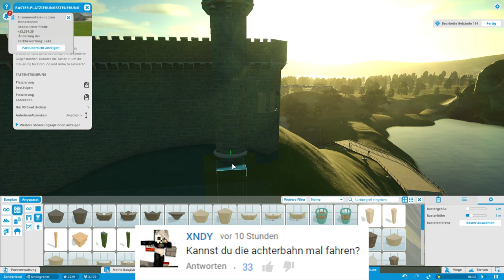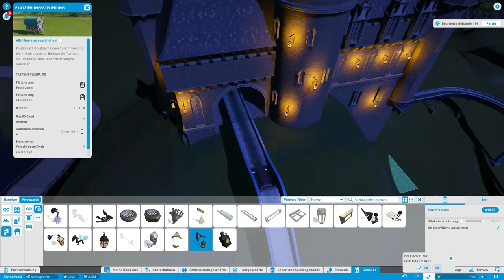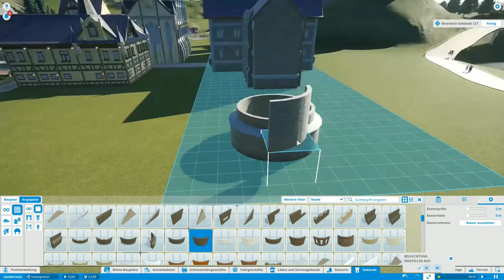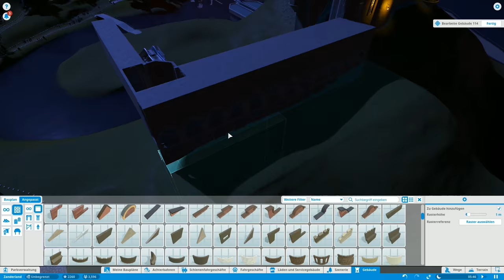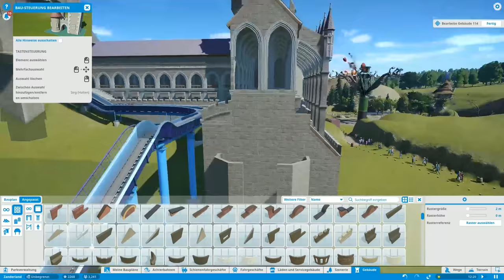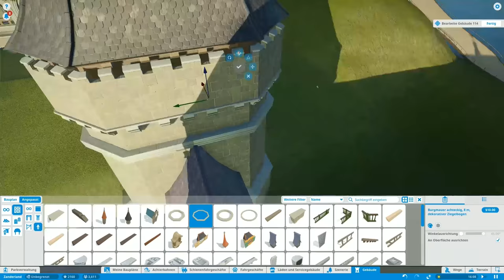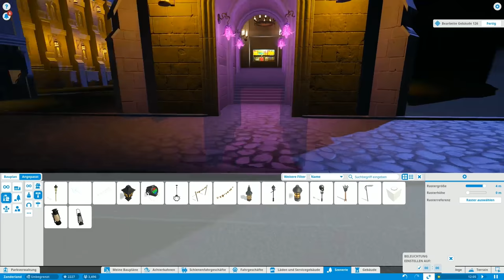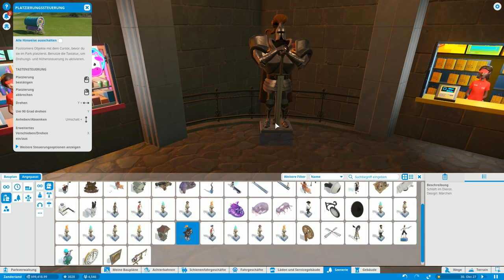MÄRCHENSCHLOSS SPECIAL TEIL 1 - PLANET COASTER #28 | ZanderLP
MÄRCHENSCHLOSS SPECIAL TEIL 1 - PLANET COASTER #28

Lasst uns einfach Spaß haben und alles andere vergessen! Geht nicht auf irgendwelchen Hate ein oder auf Leute, die uns den Spaß versauen wollen! Viel Spaß :D

__✶SOCIAL MEDIA✶_

__ΩMUSIKΩ

Thumbnails werden oft von Dreab erstellt! Danke ;)

Links die mit einem "*" gekennzeichnet sind, sind bezahlte Werbung! Ich stehe aber zu 110% hinter den Produkten oder den Partnern! Euch entstehend dadurch keine Kosten oder sonst etwas! Danke für eure Unterstützung! =)